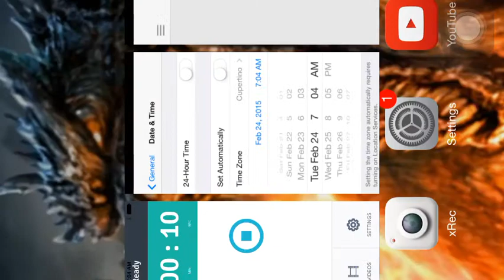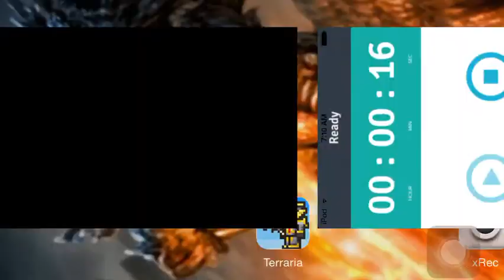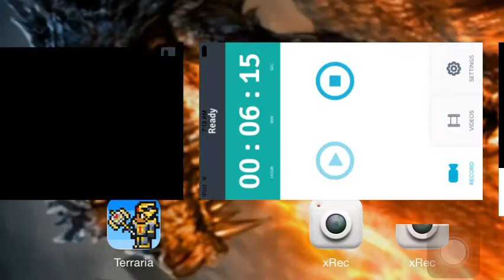Let's Play Terraria IOS Part-3 W/ Cobs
HEY GUYYYYSSSS! i fixed my recording and teh video looks good to me all i need is your help to see if I did it right! XD